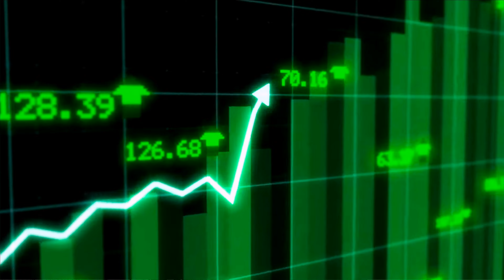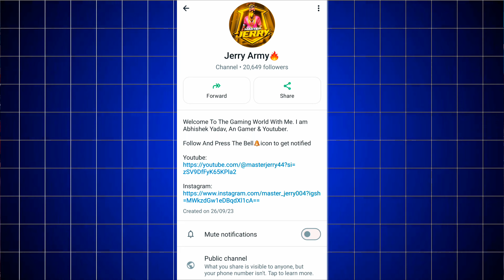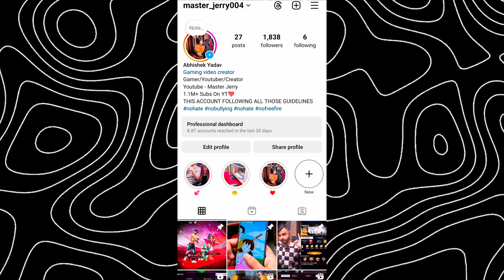Maxim character top3skill combination2024 | Best combination in freefire - Master Jerry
Maxim character top3 skill combination 2024 | Best character combination in free fire - Master Jerry

✔️ After update best character skill combination | Best character combination in free fire
✔️ Best character skill combination in 2024 - After OB44 update

▶️ Hello,

          This helpful video is fully based on best character skill combination for clash squad which is most demanding in free fire because many players are excited to know the best character skill for clash squad custom with a new and latest best character skills for cs rank.

1. Start from here

gaming abhirup
best character combination
skill combination in free fire 2024

2. Start from here

rank push character
character skill combination for rank push
scarecrow gaming
free fire cs rank character skill
br rank best character skill

3. Start from here

cs rank combination 2024
cs ranked character combination
best character skill for cs rank
cs best character combination 2024
free fire cs rank best character combination after update
best character combination in 2024
clash squad skill combination 2024
best skill combination in clash squad 2024

4. Start from here

clash squad best character combination
cs rank character combination
free fire cs rank best combination
cs rank character combination after update
k character skill combination
Master Jerry
Scarecrow Gaming
Strom Brothers
White Sprite Gaming
tonde gamer
clash squad best combination
best character combination in free fire for bermuda rank
br rank best combination

🤍MY UPI ID❤➔ masterjerry77@ybl